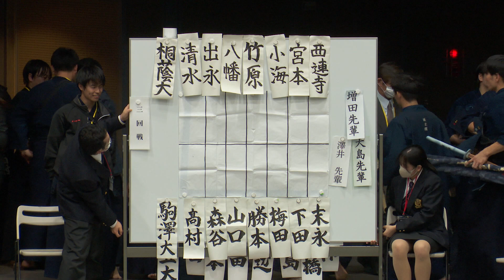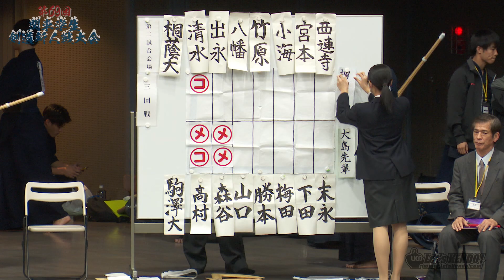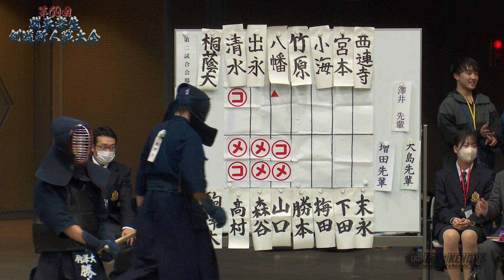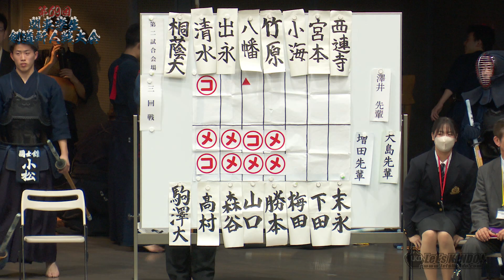3回戦【桐蔭横浜大学×駒澤大学】1清水×髙村・2出永×森谷・3八幡×山口・4竹原×勝本・5小海×梅田・6宮本×下田・7西連寺×末永【第69回関東学生剣道新人戦大会】2023年11月19日（日）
第69回関東学生剣道新人戦大会
2023年11月19日（日）
東京武道館
大会結果レポートは随時更新中！↓
【結果】
優勝　順天堂
二位　中央大
三位　國士舘、明治大
ベスト8
法政大、国際武道大、日本大、筑波大